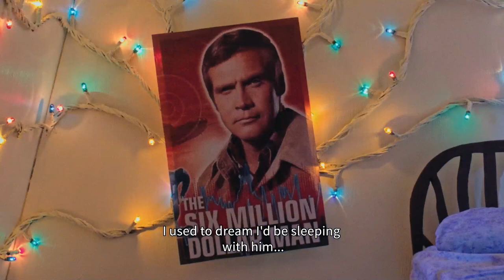Interview with Eliane Raheb, director "MIGUEL´S WAR"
Interview with director Eliane Raheb about her film "MIGUEL´S WAR"

In this portrait that is multi-layered both in terms of form and content, a gay man confronts the ghosts of his past and explores hidden longings, unrequited love and tormenting feelings of guilt. Miguel was born in 1963 to a conservative, Catholic Lebanese father and an authoritarian mother from a wealthy Syrian family.
Numerous conflicts over his national, religious and sexual identity compelled him to flee to Spain in his early twenties. In post-Franco Madrid where he lived an openly gay existence, his life resembled one long Almodóvarian orgy, full of excess and sexual taboo-breaking. This was followed first by a collapse and then a new beginning.
After fleeing war and repression 37 years ago, Miguel returns to Lebanon. In a mixture of re-enactments, animation, soul-searching interviews and archive material, the filmmaker and the filmed join forces to dissect old traumas and emotional injuries and explore possibilities of catharsis via a brand of self-scrutiny that holds nothing back.